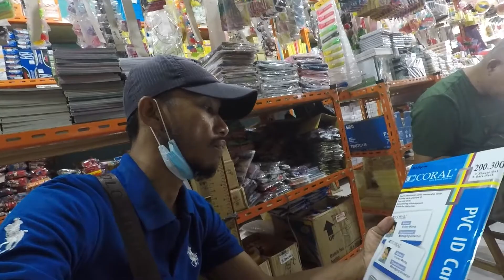Belanja atk ke grosir dengan cara berhutang | Usaha foto copy dan atk modal kecil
Divideo kali ini saya sedang belanja di grosir atk langganan saya untuk menambah stok barang atk di toko saya yang sudah kosong atau habis. Saya belanja atk seperlunya saja sesuai dengan uang yang saya punya. Tapi ada kalanya saat berbelanja ada saja nambah barang lain yang tidak ada dalam daftar barang atk yang akan saya beli, hal ini mengakibatkan total belanja saya menjadi besar melebihi uang yang udah saya siapkan sebelumnya, otomatis uang untuk membayar belanja atknya kurang, sehingga saya harus berhutang kepada grosir atk tersebut. Nanti pembayaran kekurangannya antara sehari atau dua hari untuk melunasi kekurangannya. Hal ini sering saya lakukan saat belanja atk karena saya usaha atk modal kecil.

Kata kunci pencarian :
toko atk
usaha fotocopy
atk
usaha atk untuk pemula
usaha atk
bisnis fotocopy
fotocopy
bisnis atk
toko alat tulis
agen mandiri
edc mandiri
foto copy
mandiri link
toko atk sederhana
cara menjilid
cara jilid
buka usaha
usaha toko
mandiri agen
mesin fotocopy
grosir atk
materai 10000
tutorial agen mandiri link
alat tulis
mas ragil